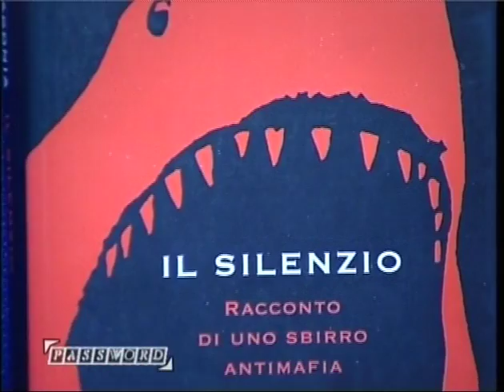Gianni Palagonia - poliziotto antimafia - Teleuniverso 1-3